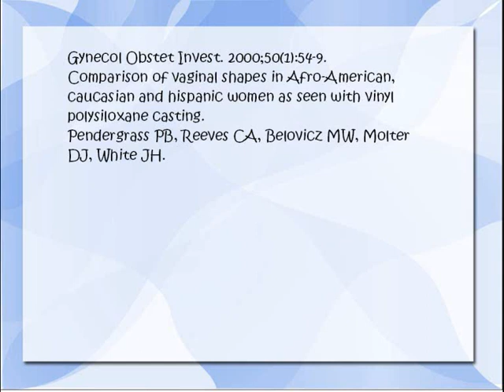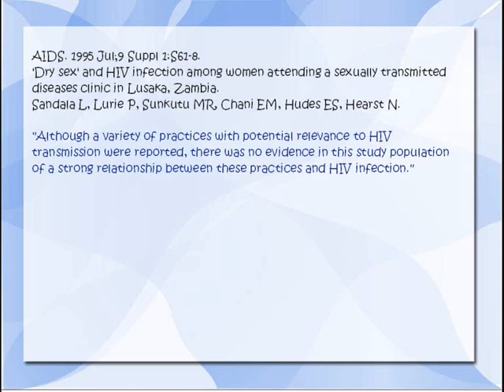Dry Sex in Sub-Saharan Africa Might Merely Be an Epiphenomenon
Here I describe why dry sex in Sub-Saharan Africa might merely be an epiphenomenon of a vaginal shape variant common in Blacks.

The HIV/AIDS map is under the Creative Commons/GNU Free Documentation License, may only be used and modified according to these, and I thank Wikipedia users Dwrcan and Roke for making it.